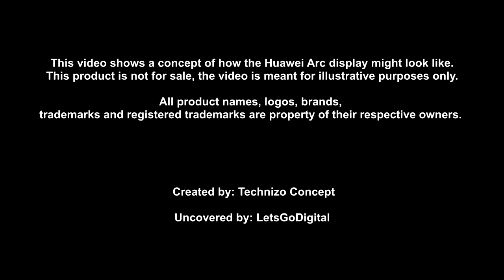Huawei Mate 50 Pro 5G Arc Display Concept | Huawei Mate 50 Pro Trailer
Huawei Mate 50 Pro Plus 5G Specifications
General
Launch Date November 30, 2021 (Expected)
Price In India 115968
Brand Huawei
Model Mate 50 Pro Plus 5G
Network 5G: Supported by device (network not rolled-out in India), 4G: Available (supports Indian bands), 3G: Available, 2G: Available
Design
Colours Ceramic White, Ceramic Black
Display

Performance
Chipset Kirin 9000 5G (5 nm)
Processor Octa-core (1x3.13 GHz Cortex-A77 & 3x2.54 GHz Cortex-A77 & 4x2.05 GHz Cortex-A55)
Graphics Mali-G78 MP24
Ram 12 GB
GadgetsNow
Storage
Internal Memory 256 GB
Expandable Memory Yes, Upto 256 GB
Camera
Resolution 50 MP, f/1.9, 23mm (wide), 12 MP, f/2.4, (telephoto), 8 MP, f/4.4, 250mm (periscope telephoto), 20 MP, f/2.4, (ultrawide), PDAF, TOF 3D, (depth)
Flash Yes, Dual LED Flash
Front Camera Resolution 13 MP, f/2.4, (wide)

Battery
Capacity 4500 mAh
Type Lithium Polymer
Network Connectivity
Network Support 5G supported by device (network not rolled-out in India), 4G (supports Indian bands), 3G, 2G
Volte Yes
Sim 1 4G Bands: TD-LTE 2600(band 38) / 2300(band 40) / 2500(band 41) / 2100(band 34) / 1900(band 39), FD-LTE 2100(band 1) / 1800(band 3) / 2600(band 7) / 900(band 8) / 1900(band 2) / 1700(band 4) / 850(band 5) / 700(band 17) / 850(band 18) / 850(band 19) / 850(band 26), 3G Bands: UMTS 1900 / 2100 / 850 / 900 MHz, 2G Bands: GSM 1800 / 1900 / 850 / 900 MHz, GPRS: Available, EDGE: Available
Sim 2 4G Bands: TD-LTE 2600(band 38) / 2300(band 40) / 2500(band 41) / 2100(band 34) / 1900(band 39), FD-LTE 2100(band 1) / 1800(band 3) / 2600(band 7) / 900(band 8) / 1900(band 2) / 1700(band 4) / 850(band 5) / 700(band 17) / 850(band 18), 3G Bands: UMTS 1900 / 2100 / 850 / 900 MHz, 2G Bands: GSM 1800 / 1900 / 850 / 900 MHz, GPRS: Available, EDGE: Available
Wifi Yes, Wi-Fi 802.11, ac/b/g/n/n 5GHz
Nfc Yes
Usb Connectivity Mass storage device, USB charging
Multimedia
Loudspeaker Yes

Special Features
Fingerprint Sensor Yes
Fingerprint Sensor Position On-Screen
Fingerprint Sensor Type Optical
Other Sensors Accelerometer, Gyro, Proximity, Barometer, Compass, Color Spectrum
Warranty